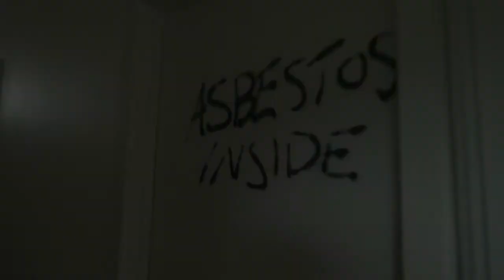MCH Walkthrough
The community has the amazing opportunity to secure this property and create the Montmorency Community Hub. So far we have raised $560 of $900 needed to secure the property. Look what people can do without gov help!
Help us get this CommunitySpace happening.
☑️ Follow Monty Community Hub (we're on Facebook, Twitter, LinkedIn and Instagram)